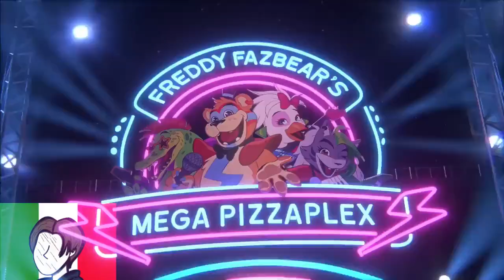Five Nights At Freddy's Security Breach - Trailer - FANDUBITA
Gioco Originale : Five Nights At Freddy's Security Breach
- Ruoli :
Gregory :  @sh_the_dubber
Glamrock Freddy :  @simofandub
HandUnit :  @simofandub
Sun : @simofandub
Moon :  @simofandub